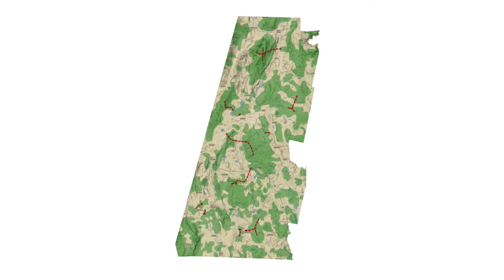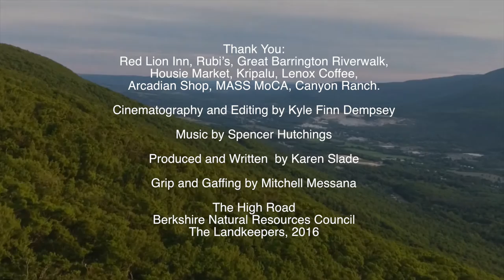The High Road: Berkshire Natural Resources Council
Inspired by the Coast to Coast trail in England or the Camino de Santiago in Spain, Berkshire Natural Resources Council is acting on a vision to create a completely hike-able Berkshires. That means you can hike to a cafe in a village and then walk to a bed and breakfast to stay the night. The Council is working to keep land to connect to a network of trails for continued use throughout the Berkshires.